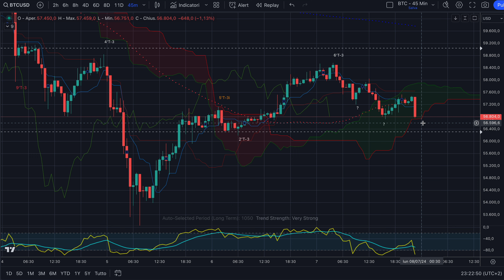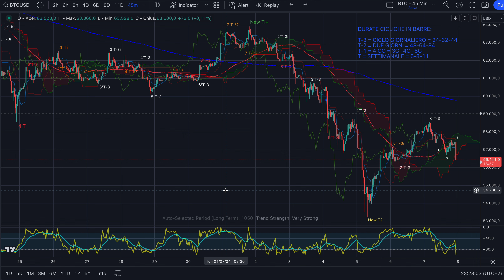BITCOIN: PREPARATI SUBITO… - NIGHT SESSION - 7 Luglio 2024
Buona sera,

L'Analisi Evoluta© su Bitcoin ci permette di vedere cose che senza i volumi non sarebbero possibili. Che riflessioni possiamo fare questa sera anche solo con l'analisi tecnica e Fibonacci?

Se ti sei perso le precedenti analisi su
Puoi Vederle Premendo su questi Link:

Jacopo Marini

E se Vuoi Ottenere un'Analisi Predittiva e Statistica, basata sui Dati Storici di tutti gli Indici di Mercato, puoi Visitare questo Sito:

Potrai utilizzare il Tool di Prova Gratuita e Riceverai il 10% di Sconto sull'Abbonamento inserendo il Codice MARINI10.